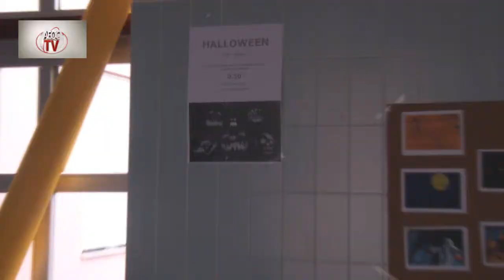Halloween - Dia de todos os santos - Dia das Bruxas na EBI - 2012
Reportagem vídeo das diversas iniciativas promovidas na Escola Básica Integrada da Quinta do Conde em 31 de outubro de 2012 tendo como mote o Halloween, Dia de todos os santos ou Dia das Bruxas.

A captura e edição das imagens fixas e animadas foi feita como exercício prático pelos alunos do  2º ano do Curso Operador de Fotografia do Agrupamento de Escolas da Quinta do Conde.